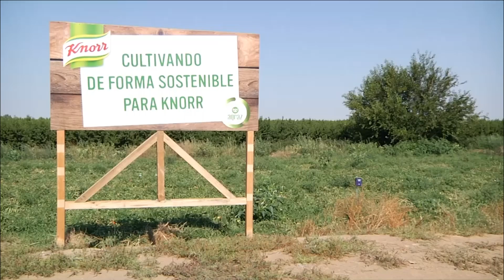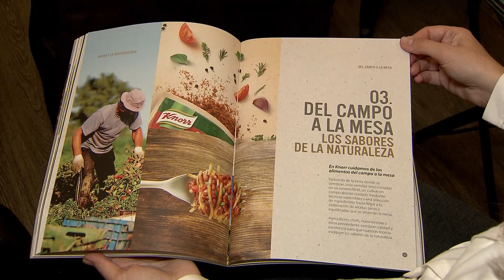Una guía divulga el papel de la Agricultura Sostenible en el medio ambiente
El sector agrícola es el responsable de un tercio de las emisiones globales de efecto invernadero. Consciente de esta realidad, Knorr celebra el Día Nacional de la Agricultura Sostenible presentando el’ Catálogo de Buenas Prácticas’. Una guía que cuenta con la colaboración de la organización SEO/BirdLife y los divulgadores medioambientales José Luis Gallego y Joaquín Araujo, entre otros.